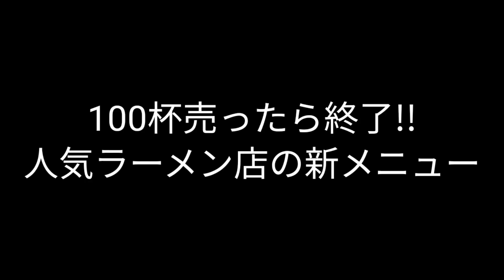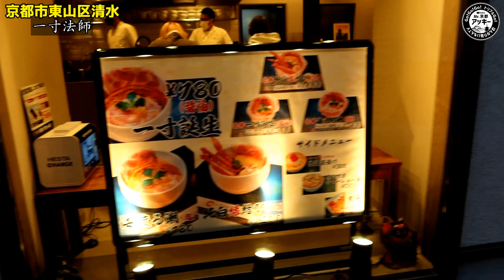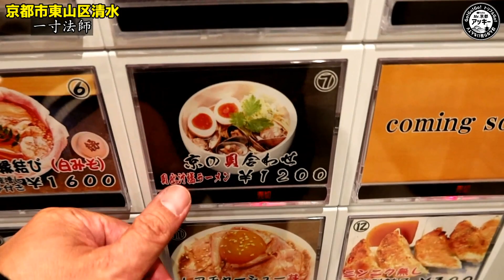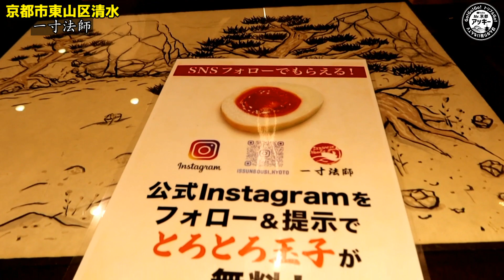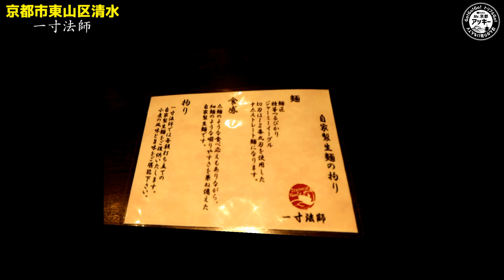【京都ラーメン】京都の観光地で行列の出来る人気ラーメン店の新メニューがヤバすぎた！『チャーシュー鬼マシ！京の貝合わせ（アサリ出汁塩ラーメン）』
【本日のお店】